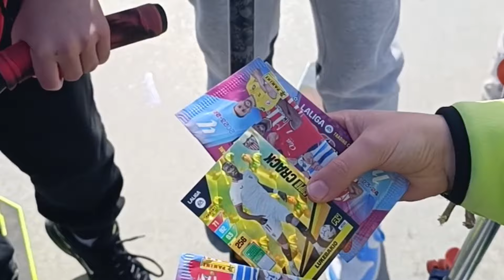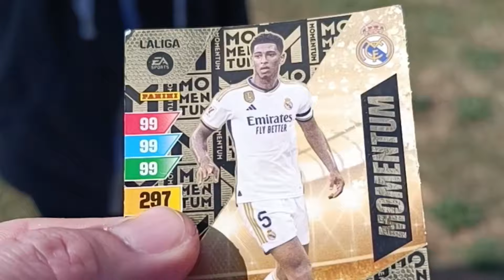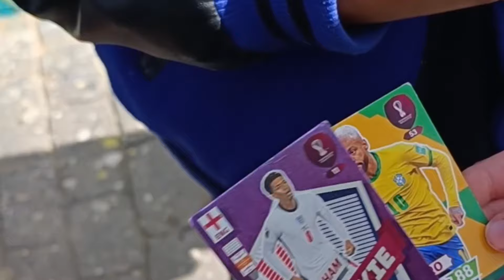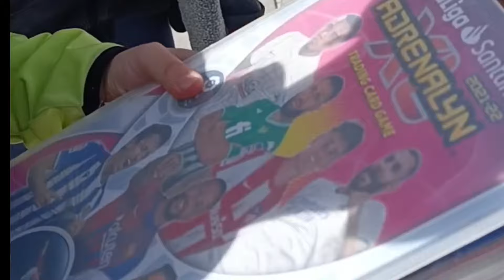VLOG del MAKING OF 📹 del día de mi VIDEOCLIP ⚽💥